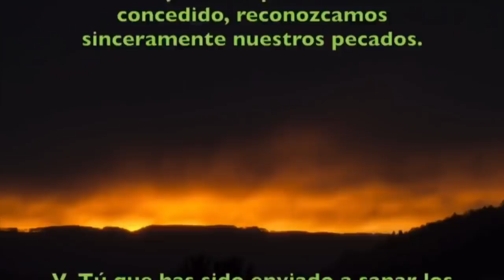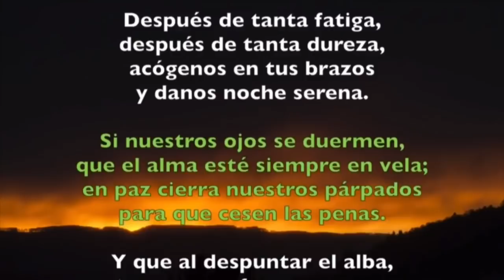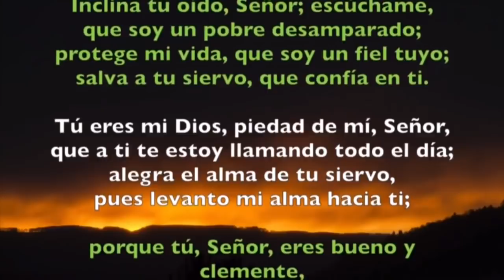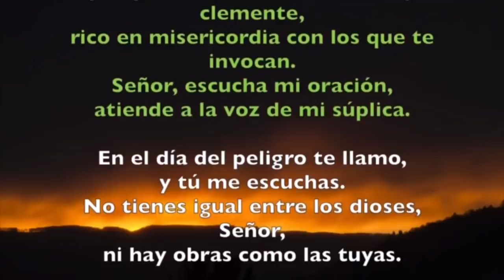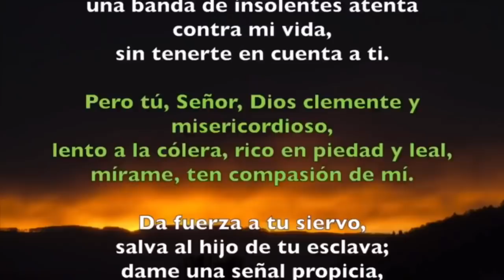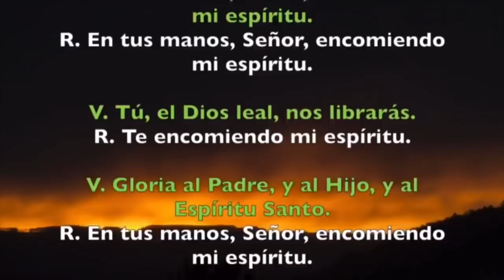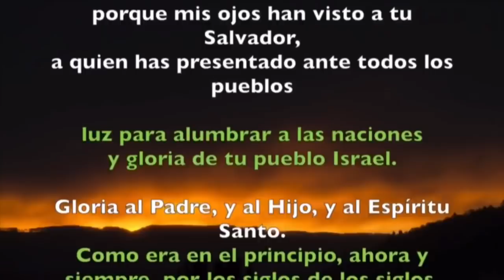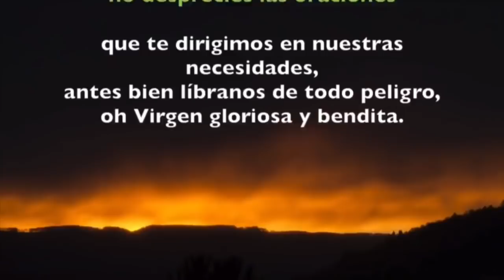Oración de la noche (Completas) LUNES 29 DE JUNIO 2020 | Padre Sam | Producción Crisol